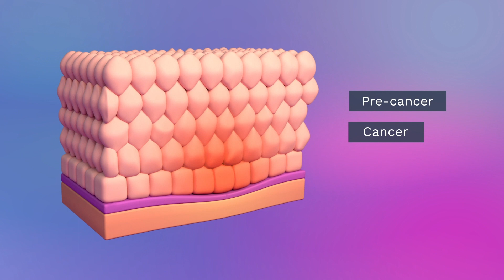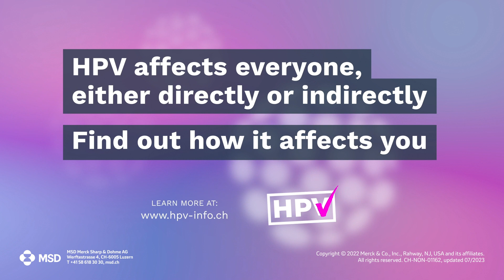HPV information video for students and parents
Learn more about the most common sexually transmitted viruses and how to protect yourself from human papillomavirus (HPV) infection.